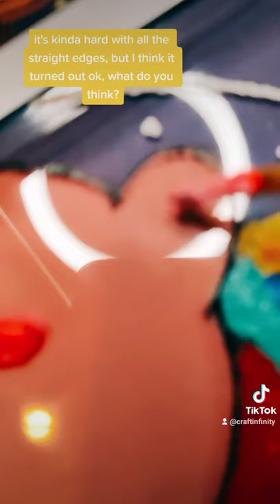Kirby anime glass painting on a clutch bag - tiktok trend